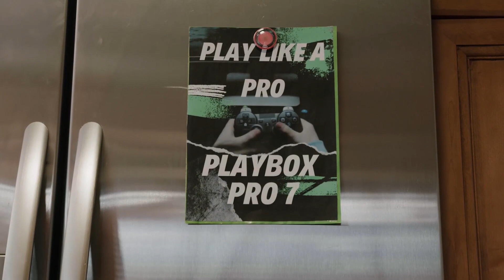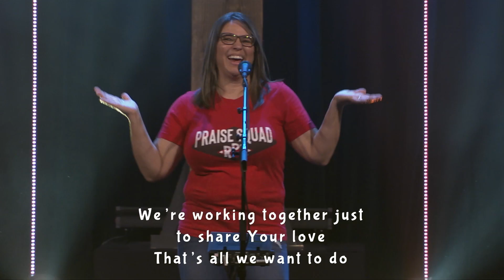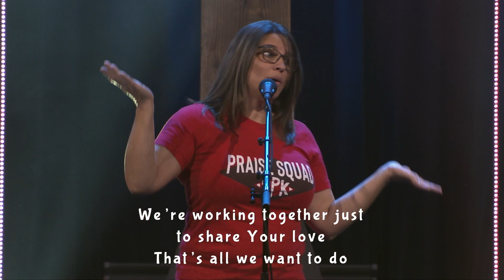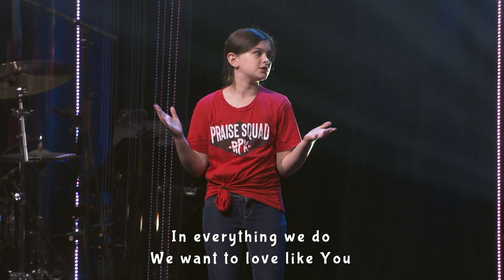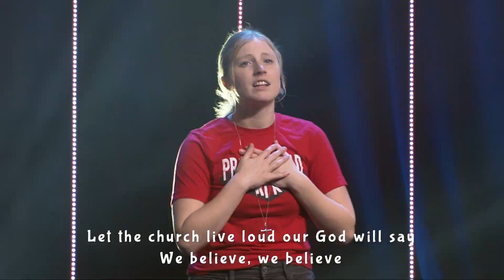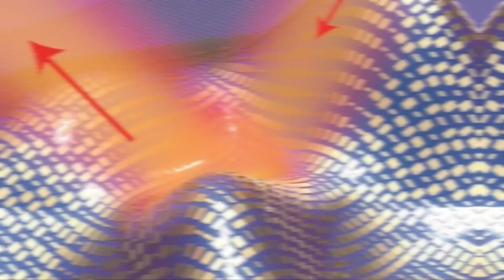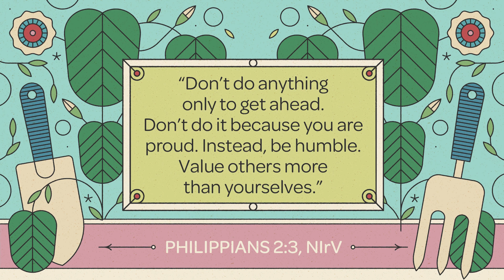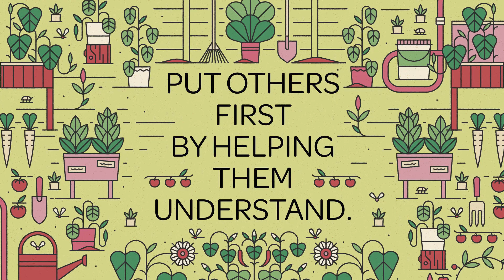RPK Online | Elementary | April 22/23